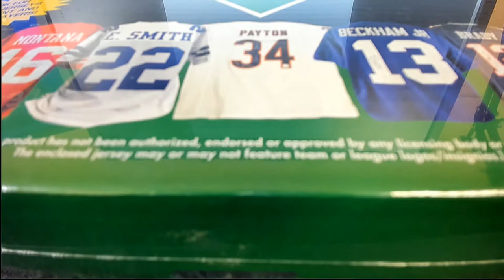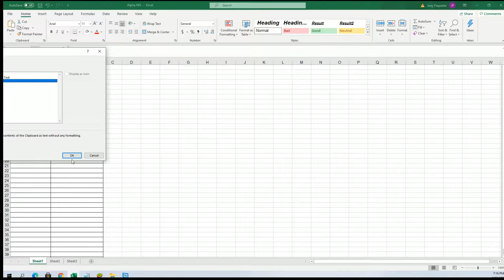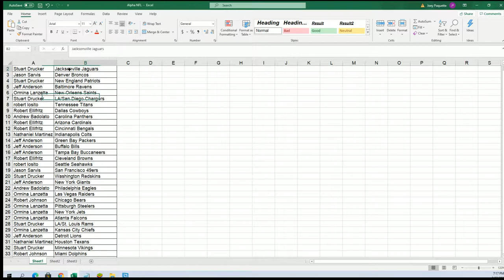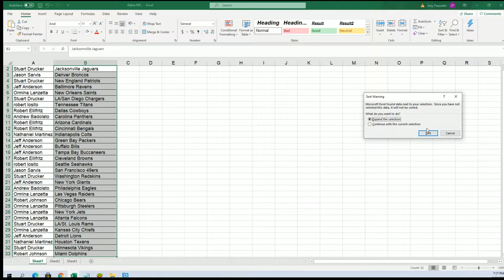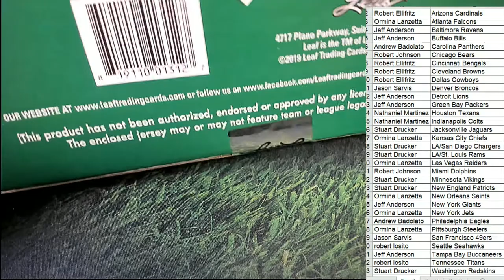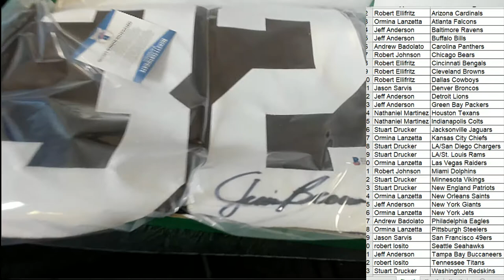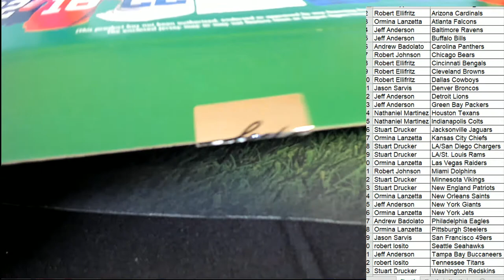2019 Leaf Autographed Football Jersey Edition Box ID 19LEAFJERS510